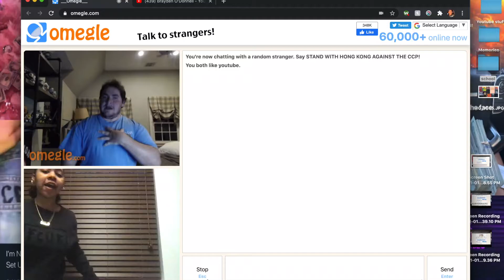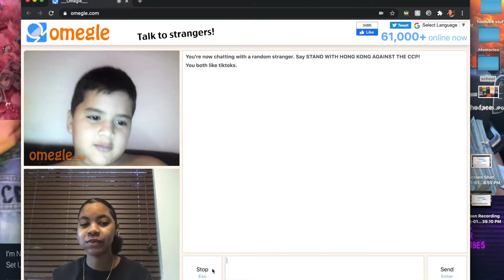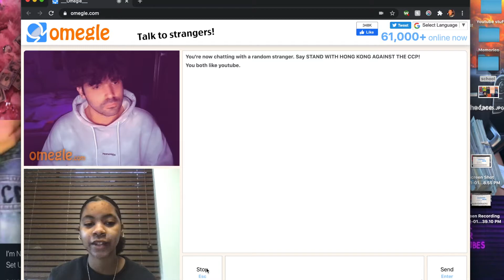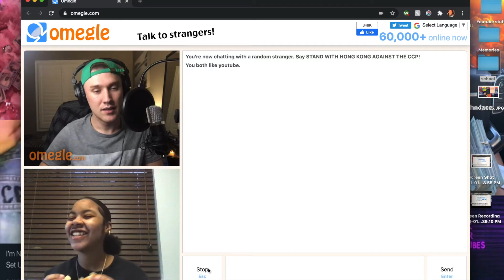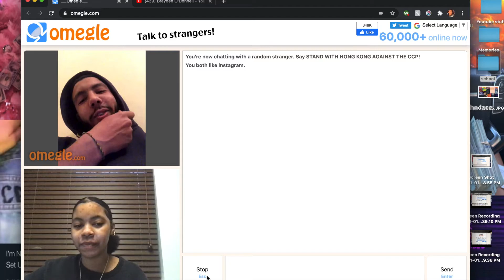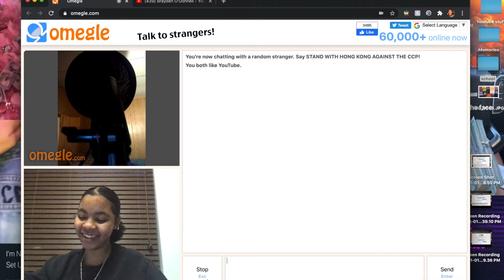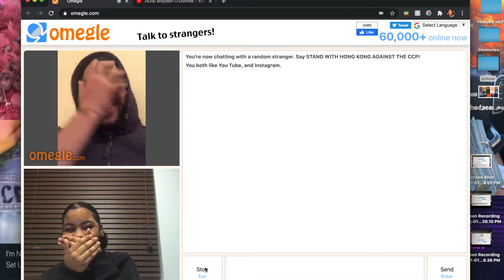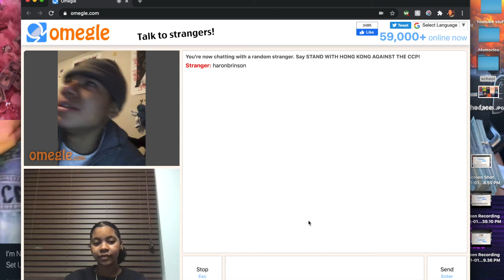Talking to strangers on Omegle😹!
Heyy Jay gang,

•Hair account: @Hair.byjaaay_

If you want to see me do a video then go ahead and comment the idea and I’ll do my best to make it happen😘

Name: Ja'lease
Age: 15 (when this was filmed)
Birthday: April 26,
Zodiac sign: Taurus
Grade: Sophmore (when this was filmed)
Favorite color: Purple
Ethnicity: African American & Native American